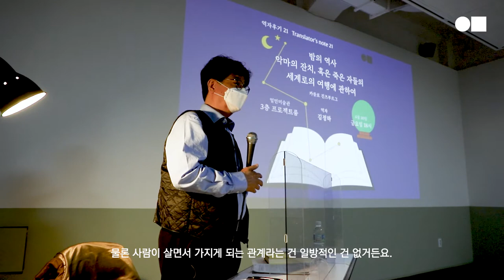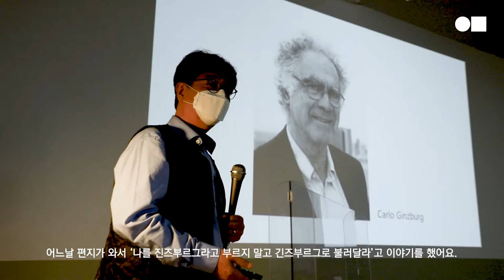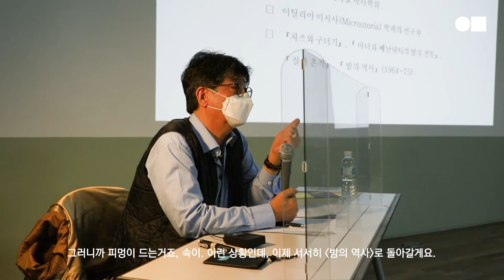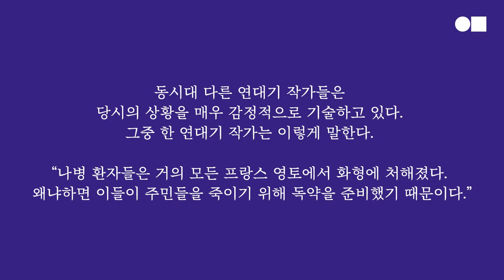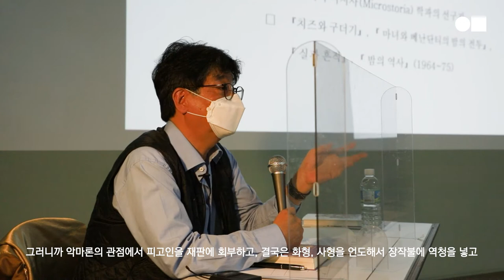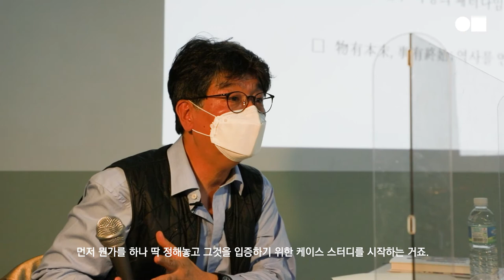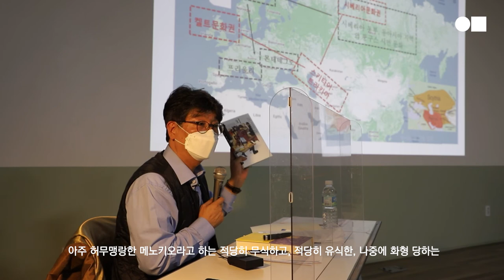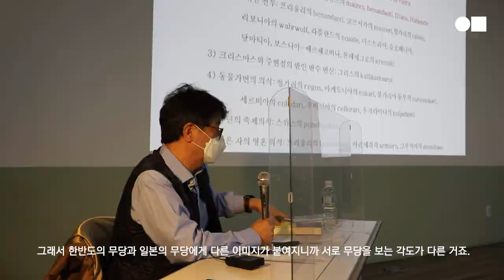부산외대 지중해지역원(김정하 교수)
일민미술관 인문강좌/역자 후기